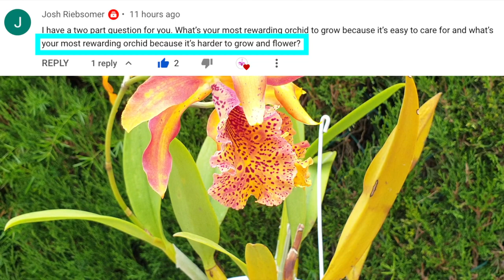Most rewarding orchid because it is harder to grow and flower 💪🏼🤪🌸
I cannot hashtag the orchid that answers this question. The answer may surprise you, but... lemme explain 😅 Josh Riebsomer, here is your Ninja Clip, answering your question: What is your most rewarding orchid because it is harder to grow and flower?
My environment:
Mediterranean climate, hot summers / mild winters
45% - 85% humidity, with regular airflow
Orchid growing supplies:
               Seramis, Akadama
Water: Reverse Osmosis
Insecticidal Soap
General PPM: 300 Summer, or in active growth
                          150 Winter, RO Water and KelpMax only